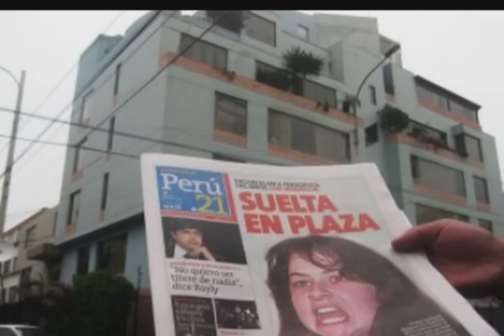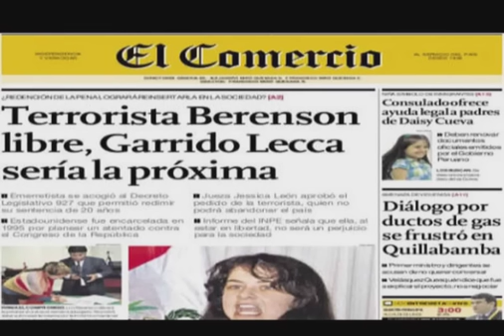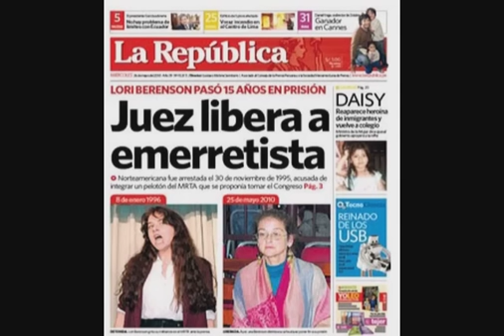berenson_interview1.mkv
Lori Berenson met Monday, Aug. 16, 2010, with Peruvian Times Managing Editor Rick Vecchio and veteran freelance journalist Lucien Chauvin.

The meeting came two hours after Berenson had spoken before a judicial tribunal deciding whether to rescind her parole, threatening to send her back to prison to serve out the remaining five years of a 20-year sentence for  collaboration with the Tupac Amaru Revolutionary Movement.

For more than an hour Berenson answered questions in English and Spanish, on the condition that her statements would remain Off The Record until and if she was ordered  to return to prison. That order came two days later.

This is Part 1 of the 7-part interview in English.